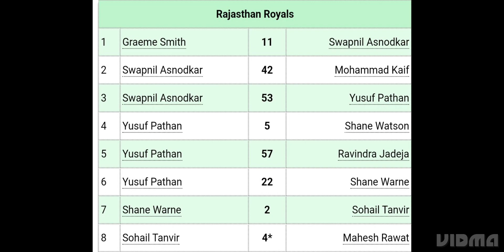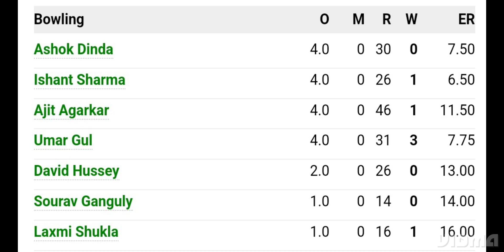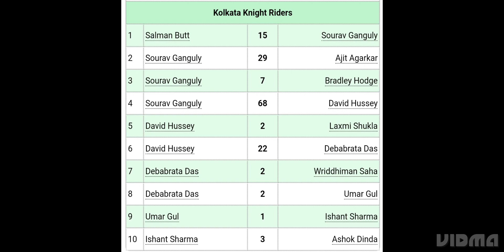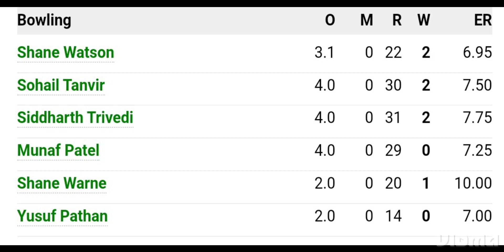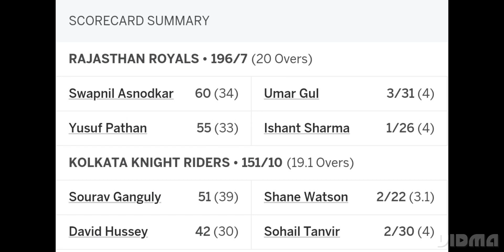EPISODE 18| RAJASTHAN ROYALS VS KOLKATA KNIGHT RIDERS| DLF INDIAN PREMIER LEAGUE 2008| JAIPUR.